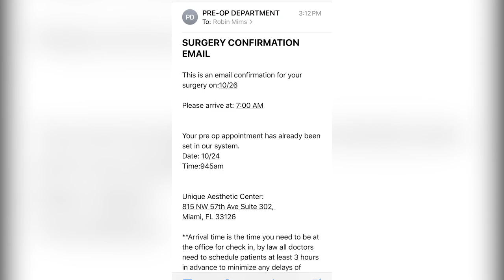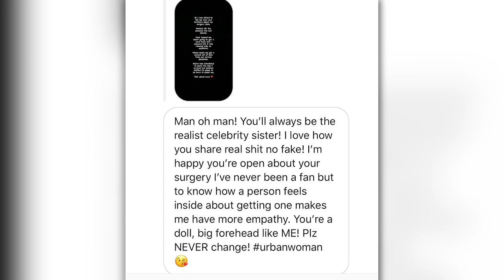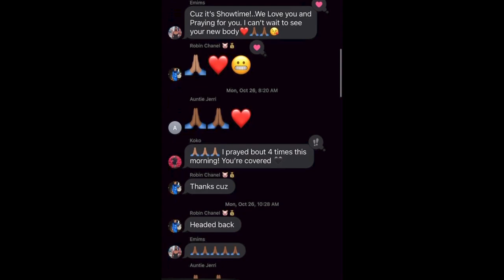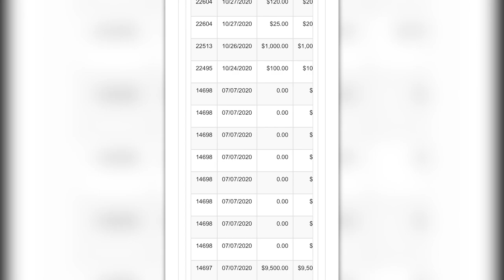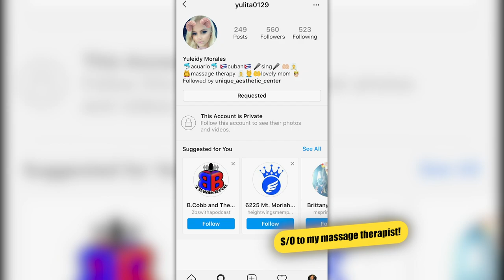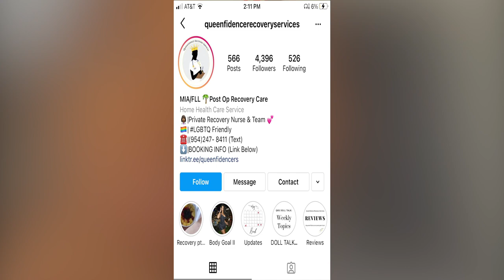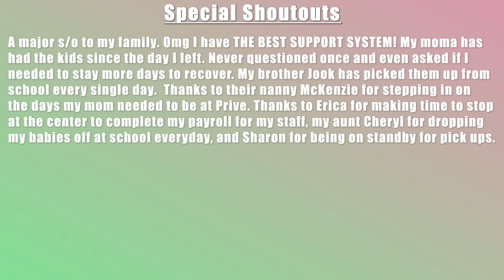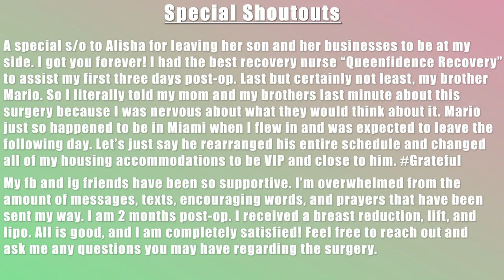H.E.R. Journey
Robin Chanel would like to introduce you to the new H.E.R. Get a first look at her cosmetic journey!